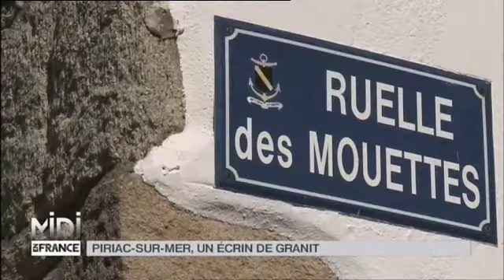Suivez le guide : Piriac-sur-Mer et Le Croisic